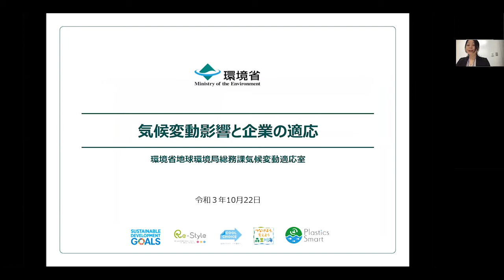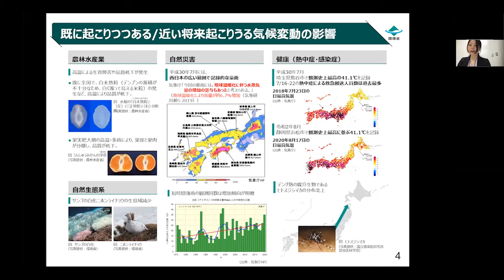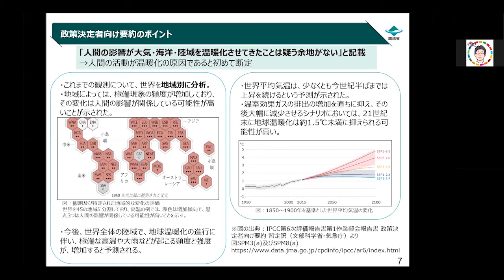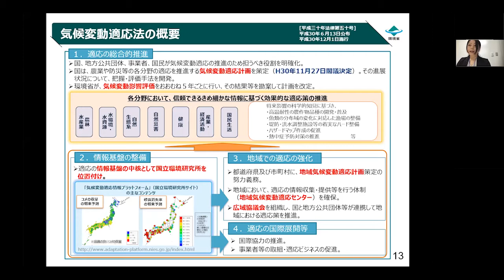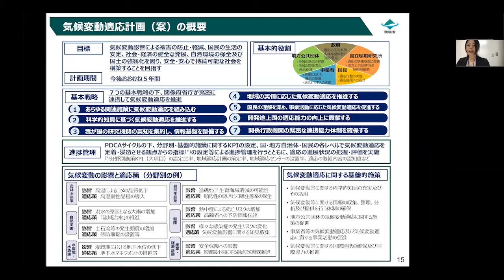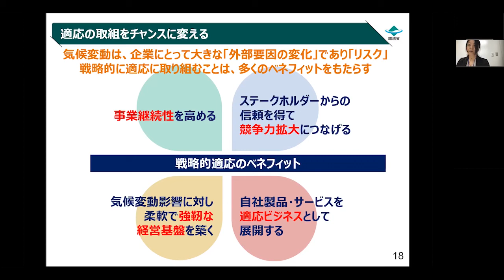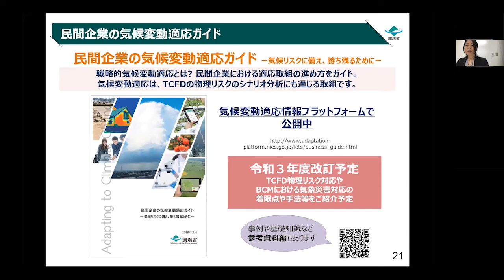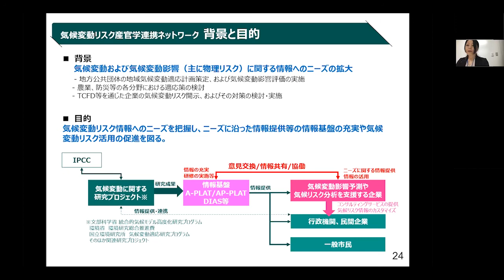講演１「気候変動影響と企業の適応」【第４回民間事業者による気候変動適応推進シンポジウム】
第４回民間事業者による気候変動適応推進シンポジウム― TCFDにおける物理的リスクへの取組に向けて ―
講演１「気候変動影響と企業の適応」
環境省 地球環境局 総務課 気候変動適応室 室長補佐　秋山 奈々子 氏

開催日時：2021年10月22日（金）
開催形式：オンライン開催
共催：環境省・国立研究開発法人国立環境研究所 気候変動適応センター